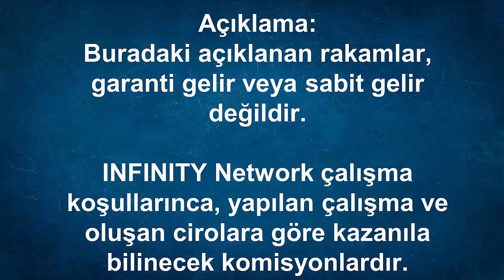INFINITY de 2. kariyeri ve 1031 $ kazanç, 2 gün, 3 gün?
Network 2.0, sadece para hakkında konuşmak yerine, gerçekten, kolay ve hızlı kazanç imkanını da beraberinde getiriyor.

Sadece ikinci kariyede, bir çok şirketlerde, ancak aylar sonra gelebilecek kazançlar nasıl sağlıyor?

Biz sadece hoş olsun ama içi boş olsun diye, boşuna Network 2.0 demiyoruz.

INFINITY de nasıl kolay kazanç elde ediliyor, kendiniz görün.